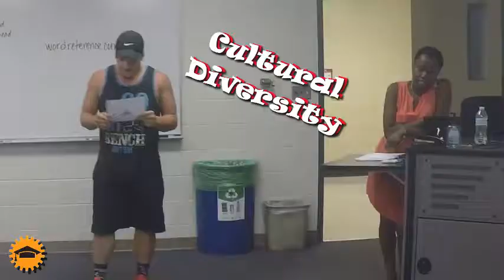Gear Up Kentucky Summer 2017 Academy @ Western Kentucky University